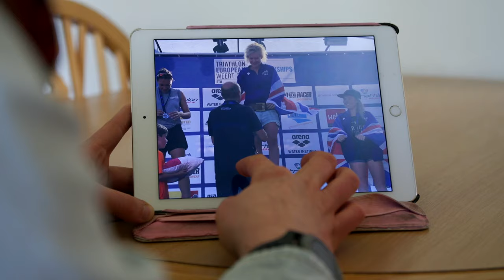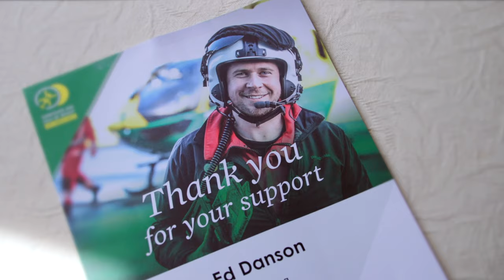Claire's story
On the 28th August 2019, Claire went on a training bike ride when tragedy struck. She collided with a tractor on a route she rides most days. Her injuries were catastrophic. Hampshire and Isle of Wight Air Ambulance were one of the first on scene and our critical care teams treated and sedated her, and flew her to University Hospital Southampton. The quick response from the team, the early medical interventions and speed with which she arrived at the major trauma centre, helped to stem her injuries and ultimately save her life.
Claire, and her brother Ed, along with the crew who attended, recall what happened on that day.